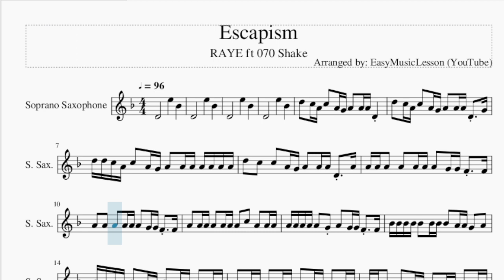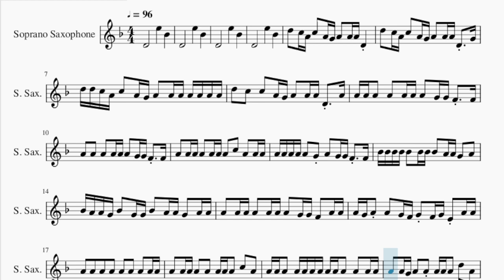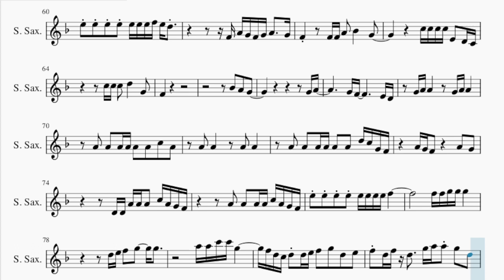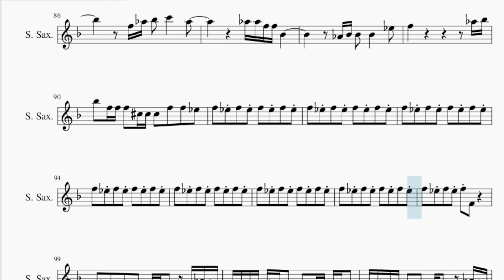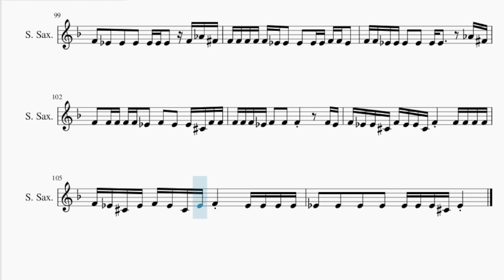Soprano Sax Sheet Music: How to play Escapism by RAYE ft 070 Shake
Comment and let us know how the videos have helped you. It keeps us going! :)Here is a sheet music/tab video on the song Escapism by RAYE ft 070 Shake on the soprano sax. A soprano sax sheet music arrangement which is transposed to notes that are easily played by soprano sax, for the song Escapism by RAYE ft 070 Shake.

EasyMusicLesson2 teaches you to play the your favorite instrument, through well-arranged sheet music so that you too can learn how to play Escapism by RAYE ft 070 Shake on the soprano sax as fast as you can. A soprano sax sheet music with backing tracks to help your play the song better.

Chords of Soprano Sax arrangement:
E Min   E Min   E Min   E Min   E Min   D/E   A Min   D Maj
D Maj   E Min   E Min   B Min   E Min   D/E   A Min   D Maj
D Maj   E Min   E Min   B Min   E Min   D Maj   A Min   E Min
E Min   E Min   D/E   A Min   D Maj   D Maj   E Min   E Min
B Min   E Min   D/E   A Min   D Maj   D Maj   E Min   E Min
B Min   E Min   D Maj   A Min   E Min   D Maj   A Min   E Min
B Min   E Min   D Maj   A Min   E Min   B Min   E Min   D/E
A Min   D Maj   D Maj   E Min   E Min   B Min   C Min   Bb/C
F Min   C Min   G Min   C Min   Bb/C   F Min

Melody notes of Soprano Sax:
D4               E5       Bb4
D4               E5       Bb4
D4               E5       Bb4
D4               E5       Bb4
D5   C5 A4 C5   A4 G4 A4   A4 A4 D4
D5   C5 A4 C5   A4 G4 A4   A4 A4 D4   G4
D5 D5 C5 A4 C5   A4 G4 A4   A4 A4 A4 A4 A4 A4
D5   C5   C5   A4 G4 A4   A4 A4 D4   A4
A4 A4 A4   A4   A4 A4 A4   G4 G4 F4   F4
A4   A4   A4   A4 A4 A4   G4 G4 F4   F4
A4   A4 A4 A4   A4 A4 A4   C5   A4   A4 A4
A4 A4 A4 A4 A4   G4 A4   G4 G4 F4   F4
Bb4 Bb4 Bb4 Bb4 Bb4   Bb4 Bb4 Bb4   A4 A4 G4   A4
Bb4 A4 A4 G4 Bb4   G4 G4 Bb4   A4 A4 G4   A4 A4
A4   A4 A4 A4   A4 A4 A4   G4 G4 F4   A4 A4
A4 G4 A4 A4   G4 F4 G4 F4 G4 E4 A4 A4
A4   A4   A4   A4   A4   A4   A4   A4 A4
A4   A4 A4 A4   A4   A4 A4 A4   C5   A4
A4 A4 A4   A4 A4 A4 A4 A4 A4 A4   A4   A4 A4
A4   A4 G4 A4   A4 A4 A4 A4   D5   A4
A4 A4 A4 A4 A4   A4 A4 A4 A4 A4   C5   A4 A4
C5   A4 A4 Bb4   A4   A4   A4 A4 A4   A4 A4
A4 A4   A4 A4 A4   A4   A4 A4 A4   D5
A4     A4     F5 E5 D5 E5 F5
D5 E5 F5 A5       E5
E5 D5 C5 D5 E5
C5 C5 C5 G5   D5   F5
F5 D5 F5 D5     G5 A5 G5 G5   D5
F5 D5 F5 D5 D5   G5 A5 G5 G5   D5
C5   D5 F5   D5 D5 C5 A4     E5   G5 E5 E5
E5 E5 E5 E5 E5 E5 E5 F5 E5 D5
A4   A4   A4   A4 G4 A4 G4 A4   A4
A4   A4 G4 A4   A4   A4 G4 A4   A4
A4 G4 A4   A4 G4 A4 G4 A4   A4   Bb4 A4 A4 A4
A4   E4   E4 E4 E4 G4 G4 F4 E4   E4 D4
A4   G4   G4 G4 G4 G4 G4 G4 G4 F4 G4   G4 F4
G4   G4   G4 G4 G4 G4 G4   G4 G4 A4 D4 D4
A4   G4   G4   G4 G4 G4 G4 G4   G4   G4 G4
G4 F4 G4 G4 G4   G4 G4 G4   G4   A4 D4 D4
Bb4 Bb4 Bb4   Bb4 A4 A4 G4 A4   A4   A4   A4
A4   A4 A4 A4 G4 C5   A4   E4   G4 G4 G4
A4 G4 G4   G4 G4 G4 G4 G4 G4
A4 G4 G4 G4 A4   G4 G4 G4 G4 G4   G4 G4 A4
E5 D5 C5 D5 E5   D5 C5 A4
C5         C5 C5 C5 G5   D5   F5
F4 A4 G4 F4 G4 A4     G4
F4         F4 F4 A4   Bb4       G4
C5 C5 C5 C5 E4   D4 C4
C5 C5 C5   D5       G4
F4
Bb4   A4   G4
G4 A4
G4 F4             E